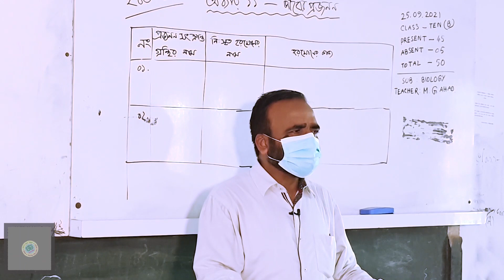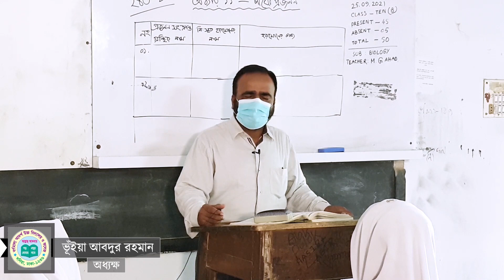11-11- 2021 | স্বাস্থ্য সচেতনতা সম্পর্কে অধ্যক্ষ মহোদয়ের উপদেশমূলক বক্তব্য -১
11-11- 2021 | স্বাস্থ্য সচেতনতা সম্পর্কে অধ্যক্ষ মহোদয়ের উপদেশমূলক বক্তব্য -১